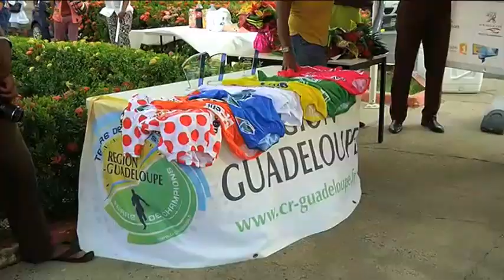ECMV-2014-Tour.de.GUADELOUPE.Juniors-CANAL10.ReCutVanMich-long23'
Version longue 23'; Recoupage des magnifiques émissions de CANAL10, avec les passages des coureurs du Team Montgeron-Vigneux (vélo&interviews)